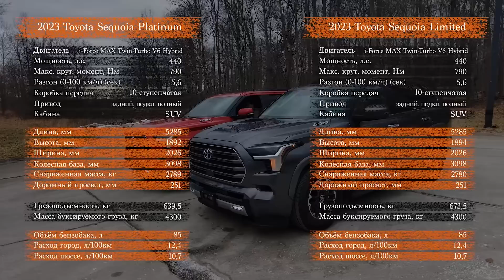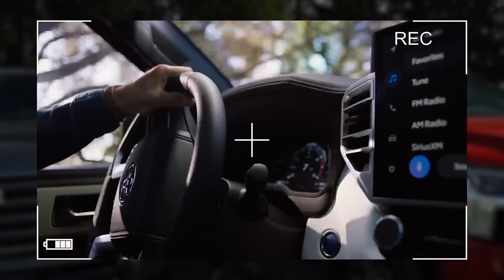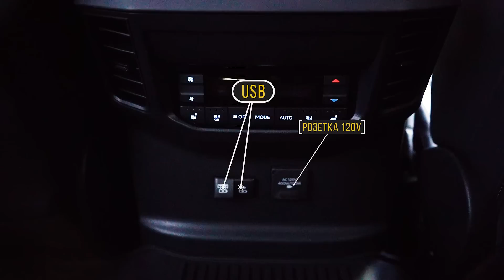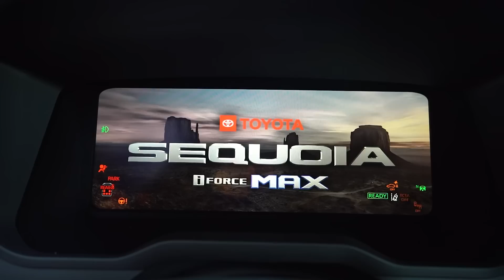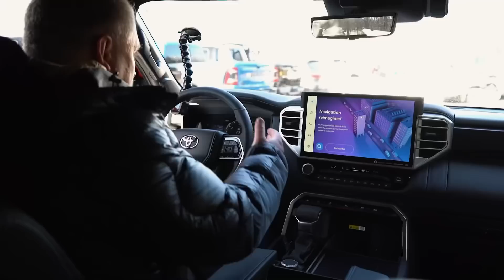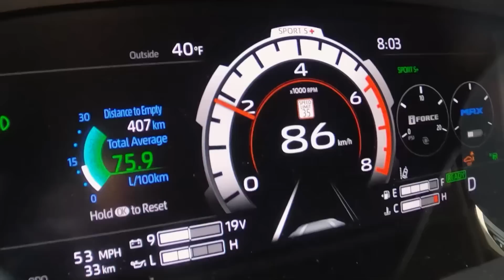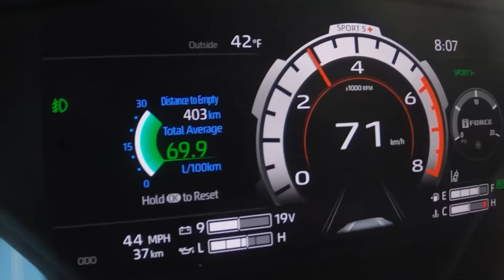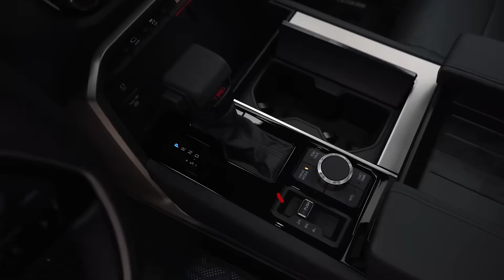Обзор и тест-драйв долгожданной 2023 Toyota Sequoia: все изменения новинки!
В этом видео мы представляем Toyota Sequoia 2023 - новый автомобиль, который получил новый гибридный twin-turbo двигатель, опциональную пневмоподвеску, улучшенные функции безопасности, а также уникальный внешний дизайн и комфорт в салоне. Мы протестируем совершенно обновленную Тойота Секвойя 2023 года в комплектациях Platinum и Limited с пакетом TRD Off-Road и расскажем обо всех изменениях 2023 модельного года, в экстерьере, интерьере и технологиях. Этот внедорожник Toyota всегда был популярен, если вы хотите узнать больше о новой Sequoia третьего поколения, не пропустите наш обзор!

Если вы хотите купить Toyota Sequoia 2023 года или любой другой автомобиль из США, обращайтесь к нам любым удобным для вас способом связи!
Контакты:
+ 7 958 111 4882 (для звонков из России)

00:00 Интро
00:20 Начало обзора
01:07 Тизер и характеристики
01:40 История модели
03:33 Конкуренты
04:23 Комплектации и цены
05:26 Toyota Sequoia в наличии!
05:40 Platinum, Capstone, TRD Pro
06:00 Двигатель
07:12 Экстерьер
07:58 Освещение
08:28 Колеса
08:55 Подножки
09:08 Цвет Supersonic Red
09:37 Освещение сзади
09:54 Багажник
11:35 Система полок в багажнике
13:22 Размеры багажника
14:01 Делители
14:18 Запаска, буксировка
15:00 Третий ряд сидений
16:36 Второй ряд сидений
18:35 Интерьер
18:49 Место водителя
20:35 Центральный экран 14”, водительский 12”
20:58 Кнопки управления
21:20 Зеркало заднего вида с камерой
21:50 Sequoia Platinum на подъемнике
22:36 Сравнение с Tundra и Lexus
25:03 Камеры
25:57 Европейские величины
26:21 Тест-драйв. режимы вождения
28:18 О надежности Toyota
29:41 Выезжаем на трассу
30:40 Проекция на лобовое стекло
31:28 Материалы
32:38 Переключение приводов
33:25 Итоги обзора

О нас: Вот уже почти 20 лет компания Autobazar.Us (Автобазар ЮС) помогает людям осуществлять процесс покупки транспорта с американского рынка. Мы стараемся сделать процесс покупки авто из США для наших клиентов максимально легким, выгодным и быстрым.
80% нашего бизнеса – это экспорт новых автомобилей из США, которые не представлены на других рынках.  Кроме поставок новых автомобилей из США, мы предоставляем нашим клиентам возможность приобрести поддержанные авто с аукционов Манхейм (Manheim) и Адеса (Adesa). Так же имеем огромный опыт покупки аварийных автомобилей.  Мы зарегистрированы на всех крупнейших страховых аукционах - Copart (Копарт), IAAI (Авто иншуренс), Тотал Ресурс.
• Все автомобили представленные на нашем сайте autobazar.us - это автомобили принадлежащие нашей компании или нашим клиентам, снятые на нашей площадке. Мы не продаем чужие авто и не выставляем фото с различных авто порталов
• Мы всегда покупаем автомобили за свои средства. Клиент оплачивает конечную стоимость автомобиля, только после получения подробных фото с нашей площадки и предоставления копии тех паспорта, на котором мы указаны владельцем авто.
• Все транзакции с нашей компанией осуществляются через банк.
• Кроме экспорта автомобилей, мы так же продаем авто на внутреннем рынке США.
• Мы много лет сотрудничаем с брокерами во всех основных портах отправки автомобилей, наши представители помогают клиентам проходить таможню (растаможка авто) "под ключ".